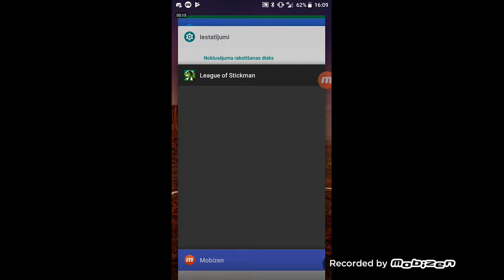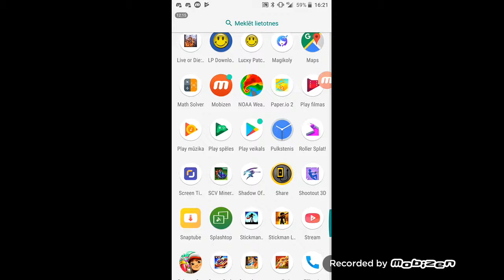League of stickamn #1